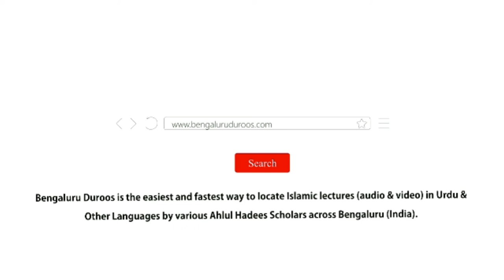Bachche Kyun Bigadte Hain? (Part 22) by Shaykh Mohammed Azharuddin Madani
Topic: Bachche Kyun Bigadte Hain? (Part 22) | Allaah Ki Azmat Ko Na Pehchaanna